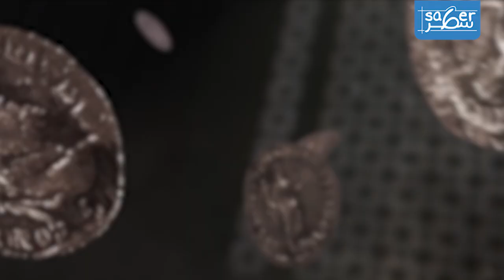الإمبراطور الذي حرق روما، إنه الإمبراطور الروماني، نيرون تعرفوا على قصته في هذا الفيديو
الإمبراطور الذي حرق روما#
إنه الإمبراطور الروماني،
تعرفوا على قصته في هذا الفيديو

وصل نيرون إلى الحُكم في سنٍ مبكرة
لم يتجاوز ال17 بعد
لحداثة سنه ورعونته
استلمت والدته جميع أمور الحُكم
علّ ابنها يكبُر ويعقل في يوم من الأيام

لكن نيرون الشغوف بالسلطة
لم يُعجبه أن لا يحكُم بنفسه
وقرر التخلص من والدته

فأمر بإغراق المركب الذي كانت تُبحر فيه
ليبدو الأمر وكأنه حادث عرضي
وليس جريمة

لكن والدته نجت وسبحت إلى الشاطئ
فلم يتردد نيرون بأمر جنوده بقتلها بسيوفهم

هوس نيرون بالقتل استمر
قرر قتل زوجته أكتافيا
لأنها لم تنجب له وريثاً

إلا أنّ المعضلة التي واجهته هي أن زوجته ابنة الإمبراطور السابق كلاودياس
ونسبها الرفيع كان أحد الأسباب التي استمد منها شرعيته كحاكم
ومن المؤكد أن قتلها سيثير سُخطاً شعبياً

نيرون الذي لا يملك ذمّةً ولا ضميراً
دبّر مكيدة لزوجته
من خلال اتهامها بالزنا
والحكم عليها بالإعدام رسميّاً

حاول نيرون إجبار خادماتها على الشهادة ضدها في المحكمة
لكنهن جميعاً رفضن
حتى بعدما قام بتعذيبهم

فقرر نيرون رشوة أحدهم للشهادة ضد زوجته
وتم له ما أراد بأن حكمت المحكمة بإعدامها

كأي طاغية، عاش نيرون حياته ماجناً
أقام العلاقات غير الشرعية
حتى مع المتزوجات

بذخه وصل حدّاً غير معقول
ولم يُعجبه القصر الذي كان يعيش فيه

ولأن ذلك الوحش لا يتردد في فعل أي شيء إجرامي
قرر إحراق روما
ليقيم قصراً أكبر على أنقاضها

أرسل من يحرق روما
وبالفعل، دبّ الحريق في أرجائها
وأخذ نيرون ينظر إليها من النافذة تحترق فيما هو يلهو ويرقص

وبعد انتهاء الحريق
وبدء مرحلة إعادة الإعمار
بنى نيرو قصراً ذهبياً كبيراً
وأمامه تمثالٌ برونيزٌ عملاق يُجسد طلته البهية

وككل الطُغاة والفاسدين
موّل نيرو تكاليف بناء قصره من جيوب الشعب
رفع الضرائب
وخفّض قيمة عملتها الثمينة
ما تسبب بأزمة اقتصادية استمرت لعقود لاحقة

كان موت نيرون دمويّاً
فبعدما ضاق الجميع ذرعاً بسلوكه
قرروا إزاحته عن الحكم
والقبض عليه وإعدامه

نيرون الذي لم يتردد بقتل أقرب المقربين
لم يجد من يقف معه ويؤيده
وقرر الإنتحار بطعن نفسه

وبذلك انتهت أحد حياة أحد أسوأ الطُغاة في التاريخ